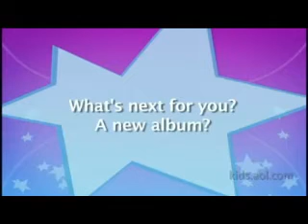Comfort (Demo) (Mitchel Musso Video)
A video I made for Mitchel Musso using the song "Comfort (Demo)" by Alanis Morissette.